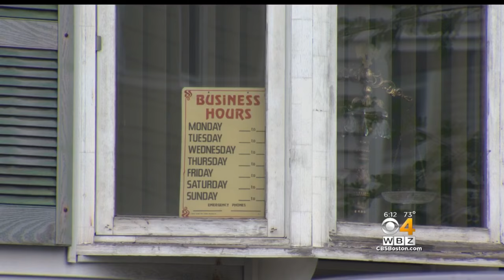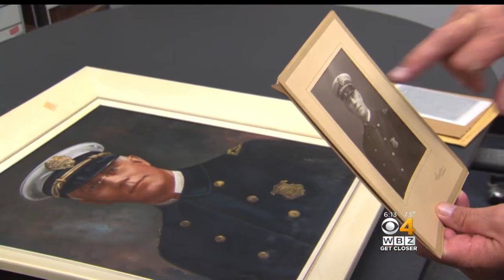Lowell Police Seek ID Of Mystery Officer In Painting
A formal portrait depicting a Lowell Police Lieutenant 80 or 90 years ago was recently found. WBZ-TV's Lisa Hughes reports.